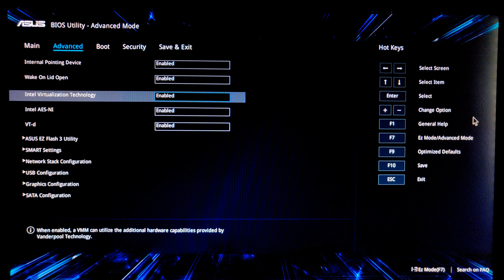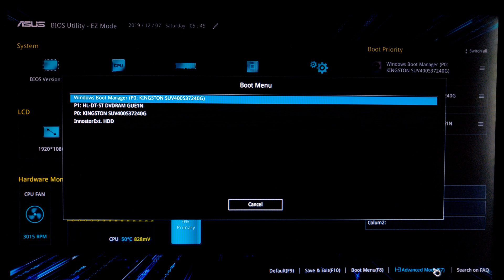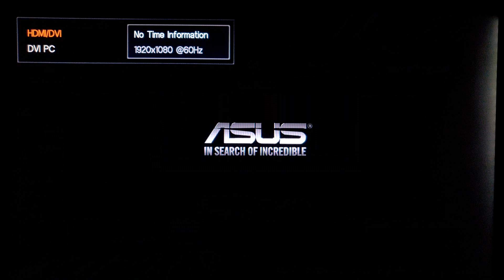Asus Laptop BIOS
Hey, This video helps you to config BIOS setup. Asus X556U Series Laptop BIOS configurations. (Sinhala) [4K]

Hey, I'm Akhila Habarakada. A System Engineer. TechLife With Akhila YouTube channel giving you knowledge of Science & Technology.

Content - Computer Hardware, System Engineering, and many other Tech Tips/Tricks and Gadget Reviews.